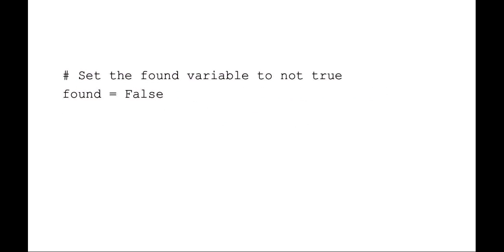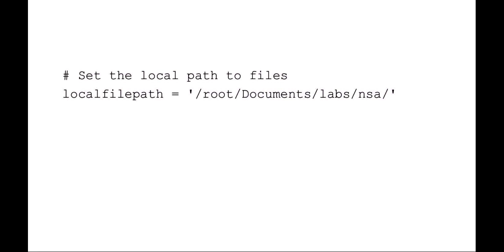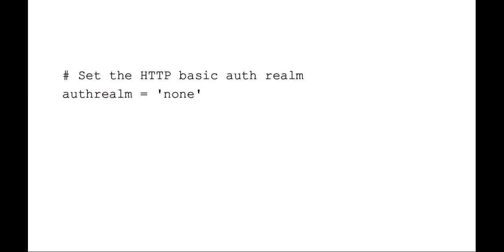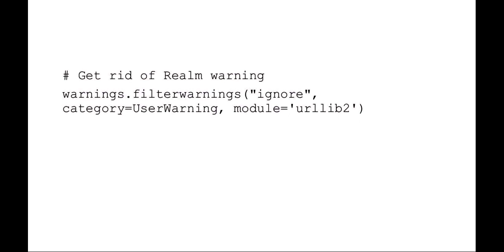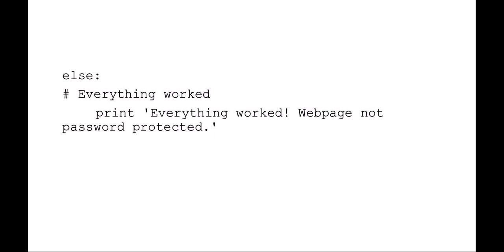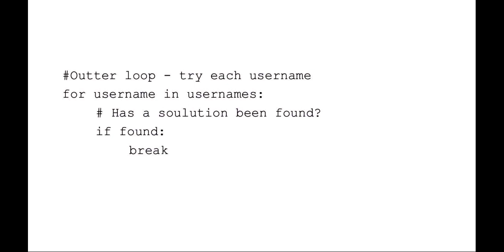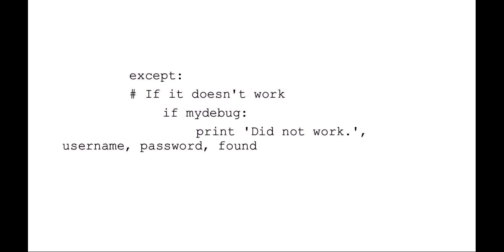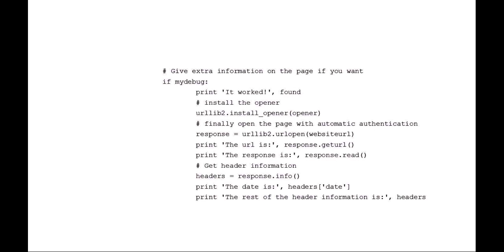Lesson5 lab web auth review default